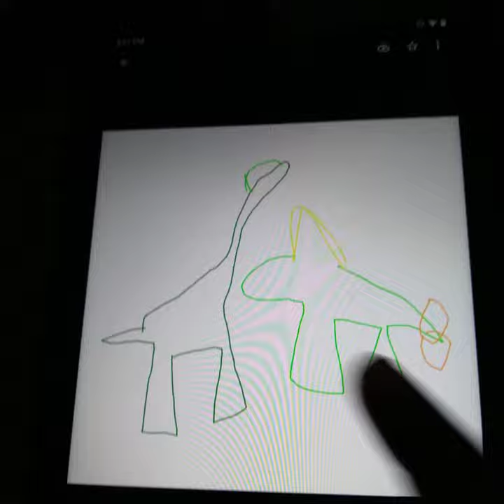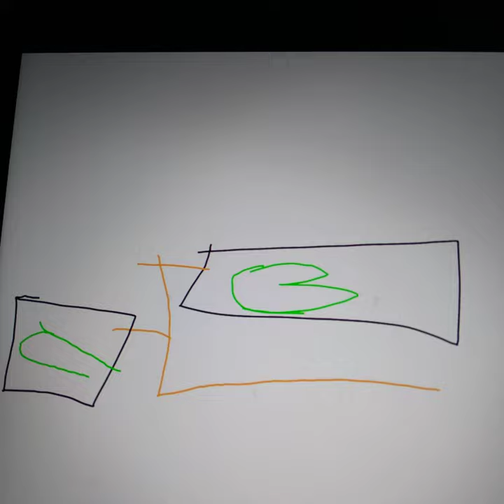Dinosaur Prehistoric Blast GC2 s1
sauropeidon vs euoplocephalus